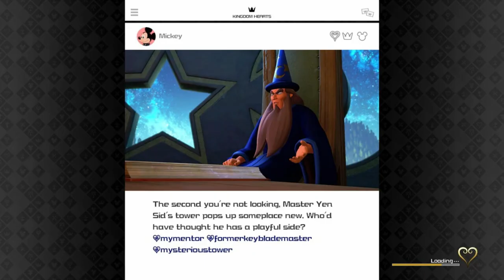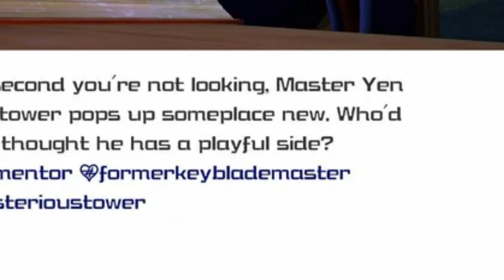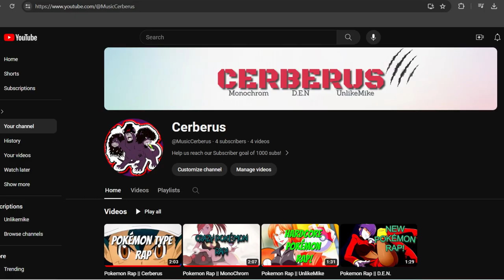Yen Sid Theory || Mysterious Tower = Day Break Town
If you would like to listen to Pokemon rap, Final fantasy, Kingdom Hearts hip-hop and more, click this link to my Music channel -